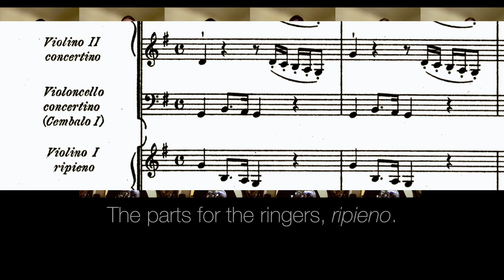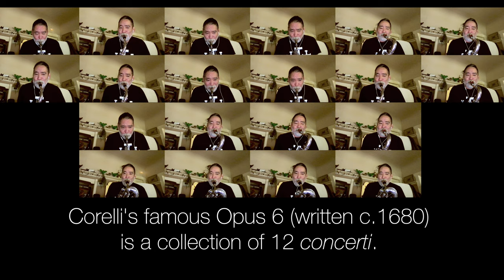Quarantine Sax Quartet - Handel, Concerto Grosso, Opus 6, No 1, IV. Allegro, HWV 319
Composer: George Frederic Handel, arranged for recorders by R.D. Tennent and modified by me for classical saxophone ensemble. This is my favorite movement from this concerto grosso because it's playful without being saccharine. My version goes crazy with the ripieno and doubles all of the concertino parts.

Handel’s Opus 6 consists of 12 concertos. Historians generally agree that it’s no coincidence that Corelli’s Opus 6 (written four decades earlier) also has 12 concertos.

Here's a link to more gentile recording of this concerto, with the un-augmented beginning:

NOTE FOR YOUTUBERS MAKING MUSIC IN STEREO: I had to delete the original version of this video because YouTube’s sound algorithm automatically balanced the channels, which changed the mix. I had to move parts from the left channel to the right to get around it.

Anyway, I hope you enjoy it. Thanks for listening.